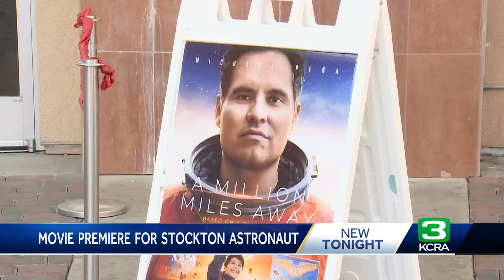Stockton astronaut José M. Hernández featured in Amazon Prime movie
When José M. Hernández saw the Apollo 17 moon landing, he knew he wanted to become an astronaut. But he never expected his life story to be turned into a feature film.  “I didn’t tell myself, ‘Hey, I want to be an astronaut so that they’ll make a movie about me.’ I just wanted to go up in space,” Hernández said. “I’m feeling very happy, very humbled, because it’s not every day you’re going to get a movie done about your life story.”  And what a story it is.